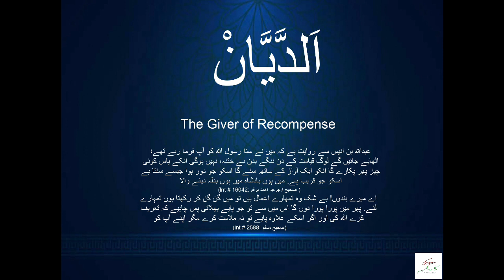Reconnect with Allah | Ad Dayyan - The Giver of Recompense | Ep 86 | Peacemakers Pakistani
Allah is Just and Compensate all for their actions and intentions. He will not do any injustice, and also He will not miss anything. No matter how big or small the act be. This name instills fear in us as well as hope as per bad deeds and good deeds that we do, respectively.

For a believer and leader it is essential to depend on Allah for the compensation alongwith approval instead of relying on human beings.